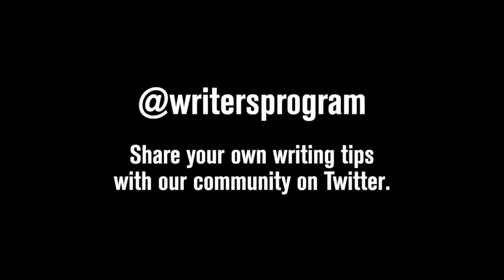Writing Tip: Map Your Setting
UCLA Extension Writers’ Program instructor and fiction writer Michael Buckley gives a tip for aspiring writers.